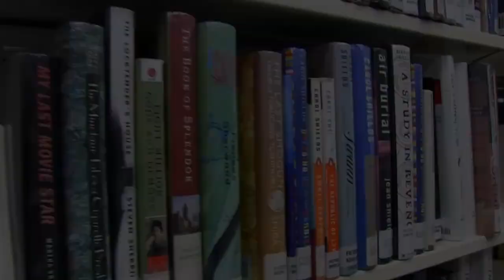Hitting the Books with Gary Thorne: "Pictures at an Exhibition"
In his latest edition of "Hitting the Books," MASN broadcaster Gary Thorne discusses "Pictures at an Exhibition." More